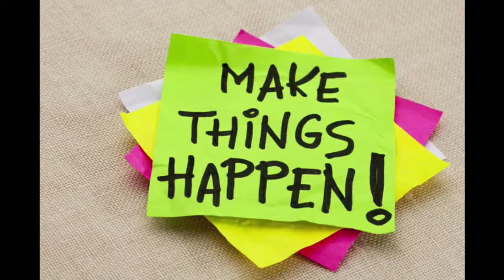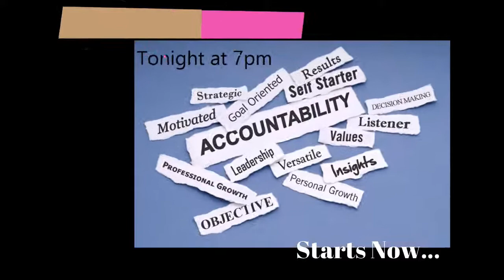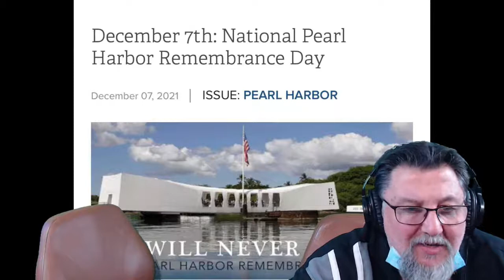Your Community Accountability with Sam and Dave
We welcome State Representative Angelo Morinello and Sanquin Starks to discuss Niagara Falls.